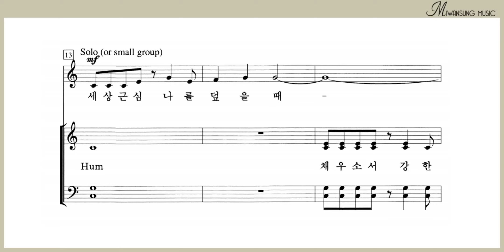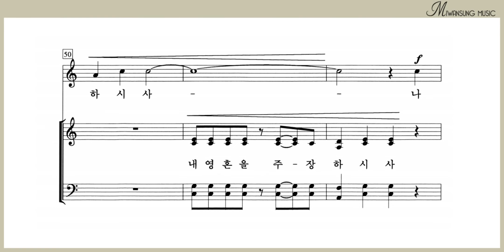채우소서 / 베이스파트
영광의 찬양 4 BEST / 채우소서 / 베이스파트